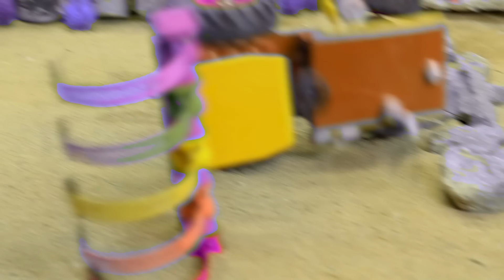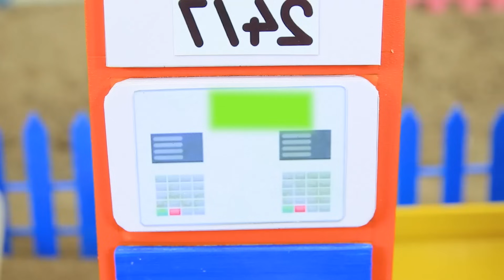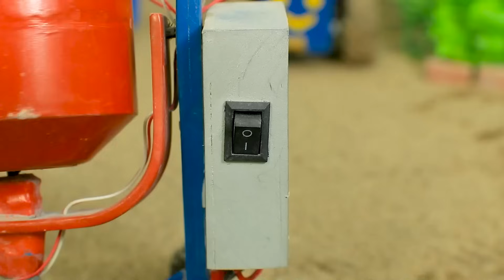Diy tractor mini Bulldozer to making concrete road | Construction Vehicles, Road Roller #102